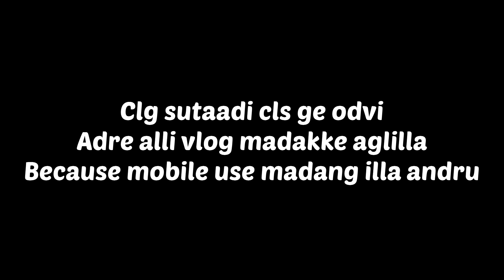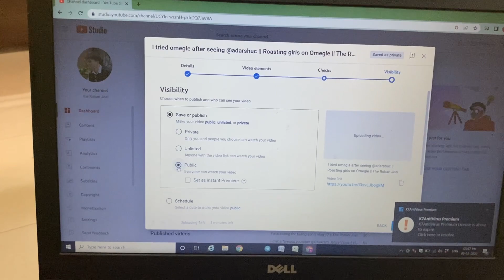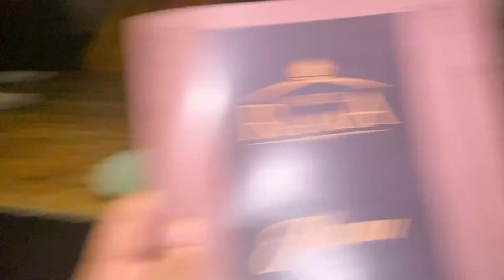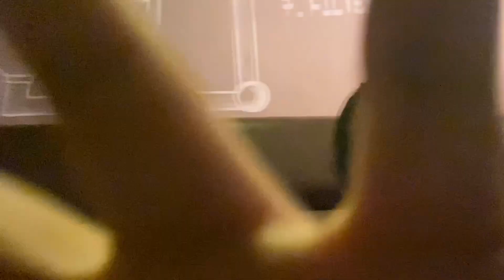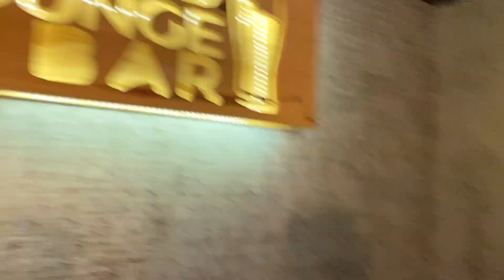Scanning QR code without camera || vlog#19 || The Rohan Joel